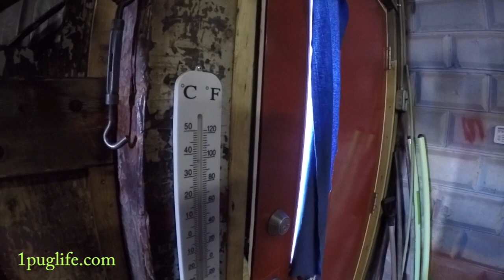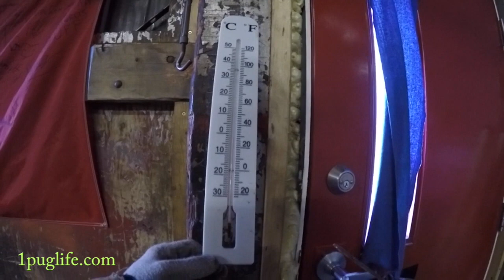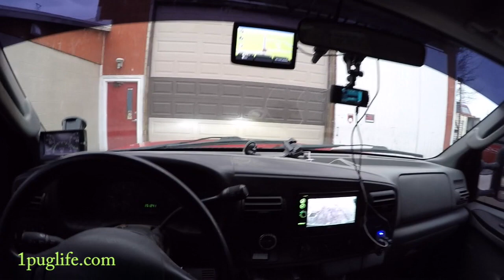my door my new one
friggin rights boys my door my new one